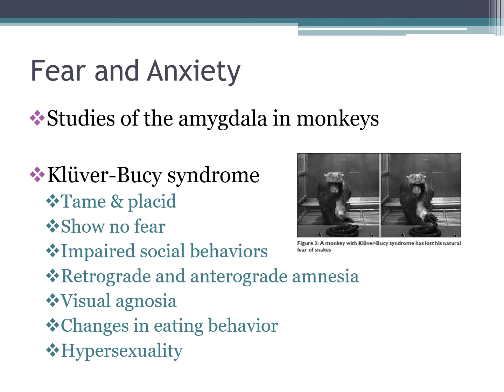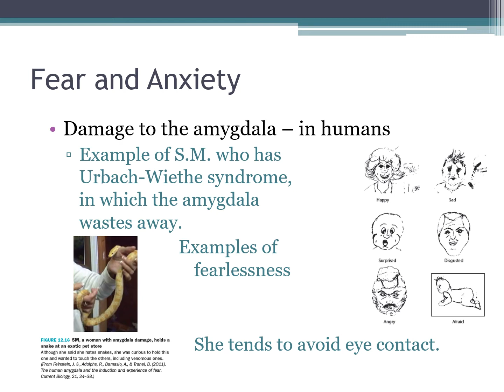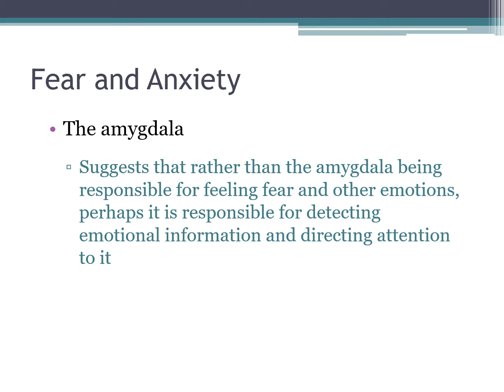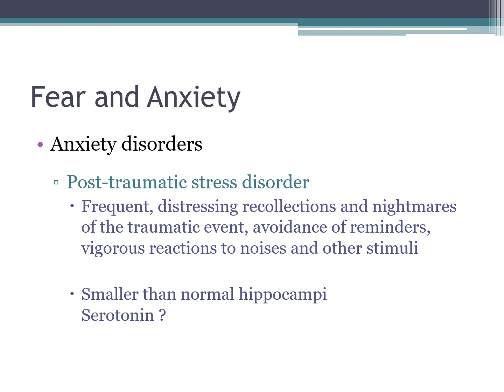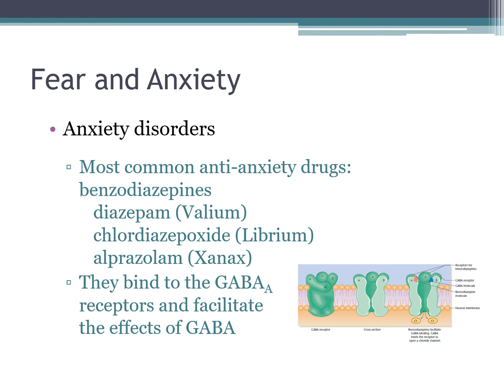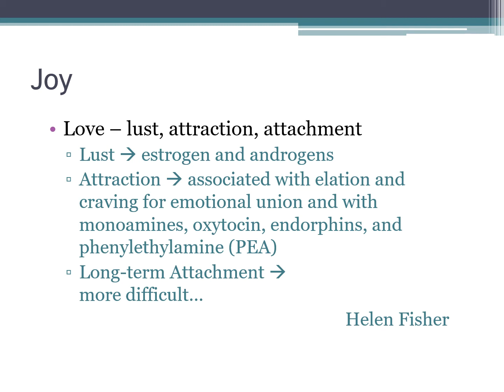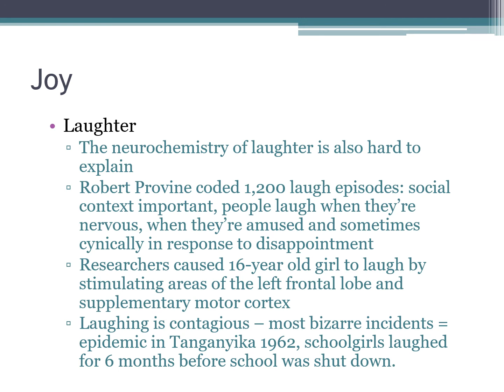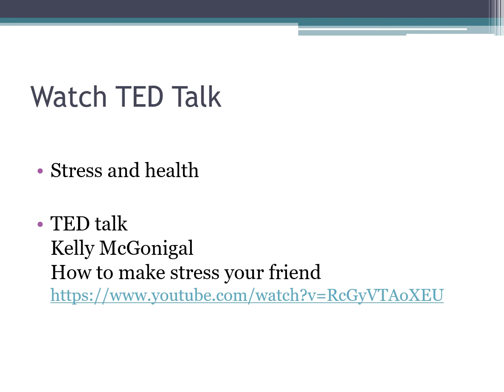PSYC460 Lecture27b Emotional Behaviors IV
This final part of Emotional Behaviors finishes up with Escape behaviors in addition to talking just a bit about some of our more positive emotional experiences. The final slide suggests that you watch the Kelly McGonigal TED talk on "How to make stress your friend".